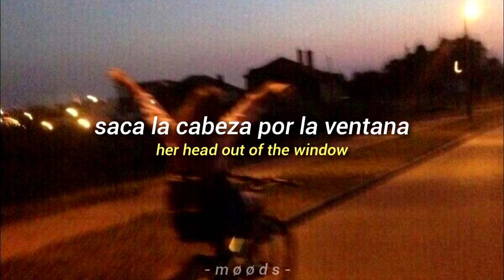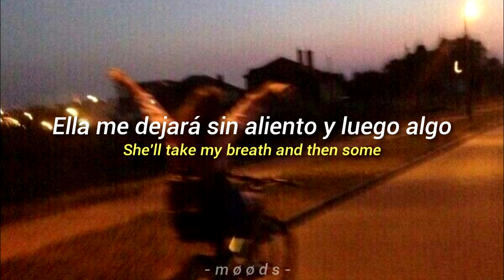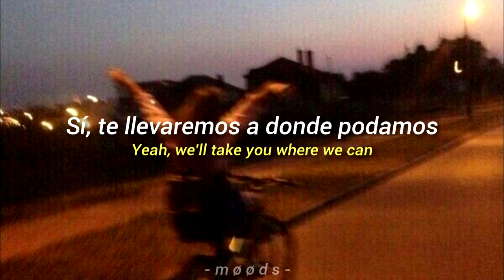Pick U Up - Foster The People // Letra español/inglés